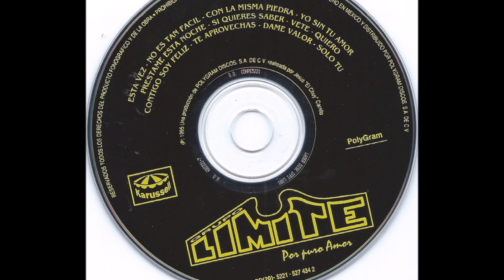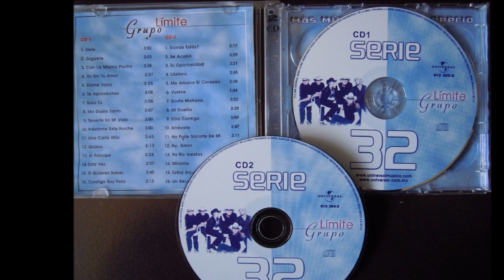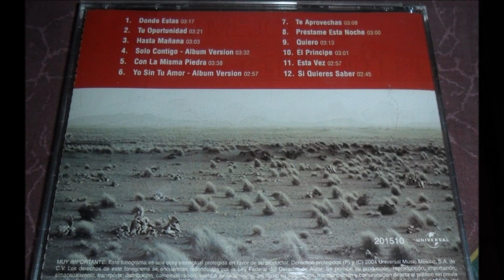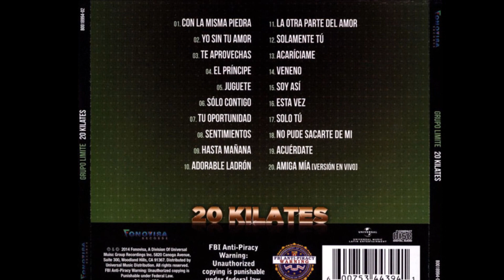Grupo Límite - Te aprovechas (audio HQ HD)